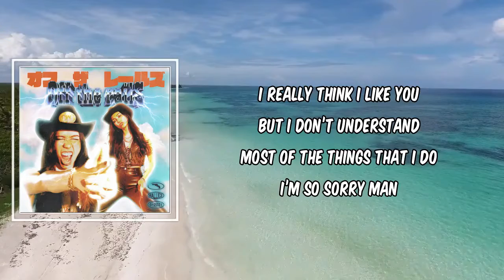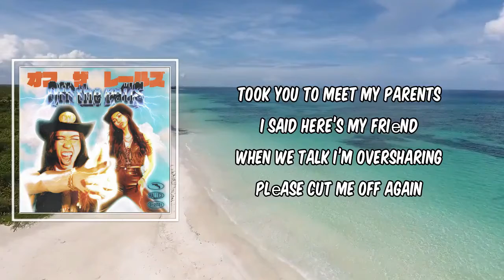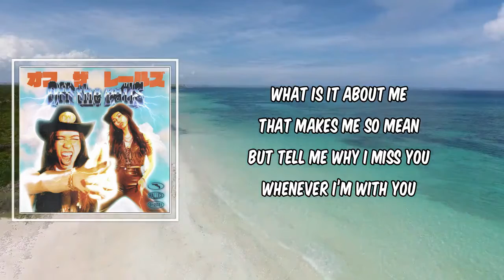Dramamine (Lyrics) - Wallice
Dramamine by Wallice
Album: Off the Rails

Dramamine Lyrics:

Pulled into your driveway
An hour ago
Sit in front of my place
Saying I don’t wanna be alone

I really think I like you
But I don’t understand
Most of the things that I do
I’m so sorry man

I need Dramamine when I’m with you
Cause you move faster than my trust issues

Now I’ll bite my tongue
And I’m scared that
I’ll say something dumb
I can’t take back

What is it about me
That makes me so mean
But tell me why I miss you

Every night I can’t sleep
Unless you’re next to me
There’s just something about you
That makes me doubt you

Took you to meet my parents
I said here’s my friеnd
When we talk I’m oversharing
Plеase cut me off again

I don’t want life to pass me by
I’m just trying to understand
I think I’m done overthinking it

There’s just something about yo